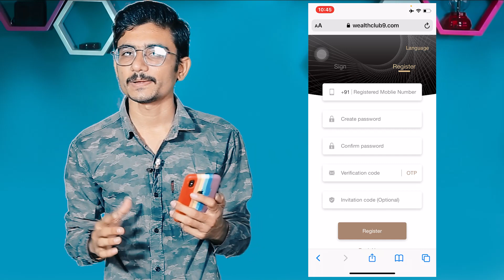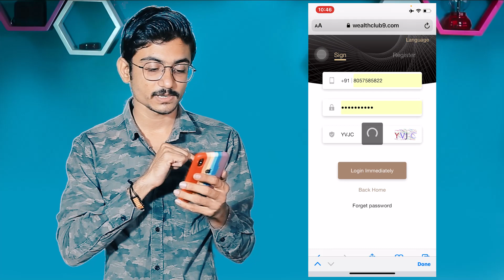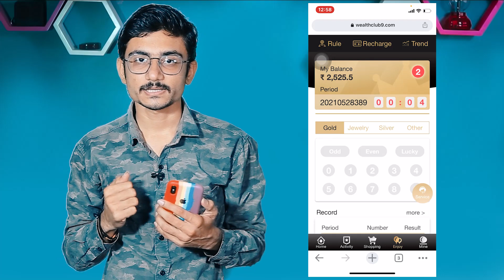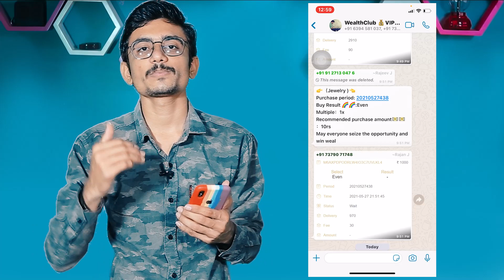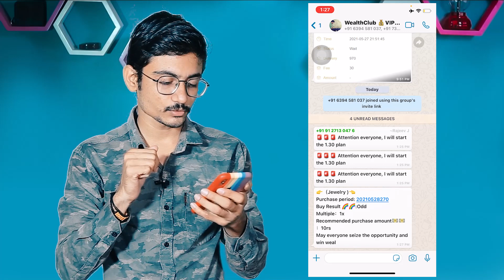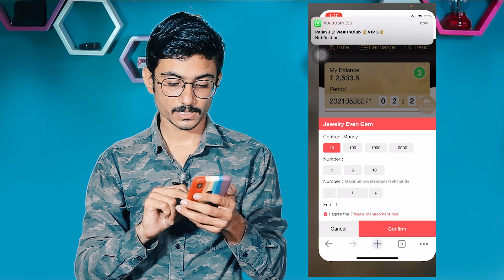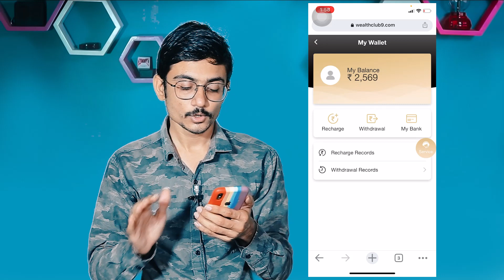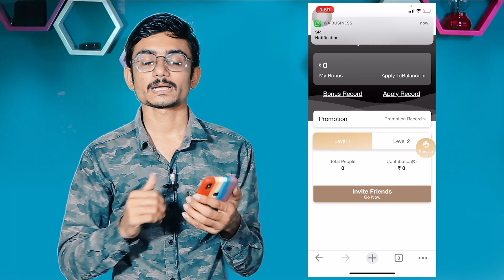The Fastest Earning App in 2021 - Wealth club accurate analyst, making money by investing 2021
My Setup All Equipment :-
My Green Screen
My Best Tripod
2 Studio Light
Best Boya Mic
Video Shoot Light
Light Stend
6D Canon Mark 2
Canon 85MM Lens
Canon 50MM Lens
My Best Mobile
Best Editing PC

NOTE : All content used is copyright to Jaydee Raval, Use or commercial display or editing of the content without proper authorization is not allowed